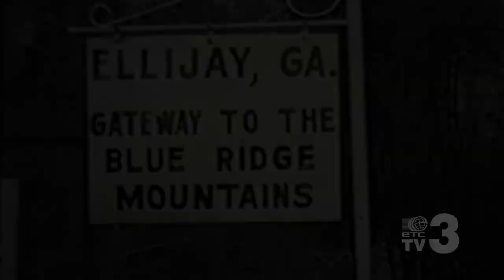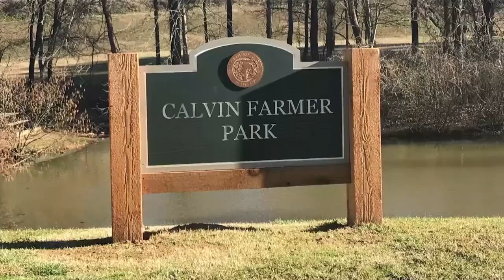Music, Music, Music with Kurt Lee Wheeler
Kiker Wealth Management (Jasper, GA)
DQ Jasper